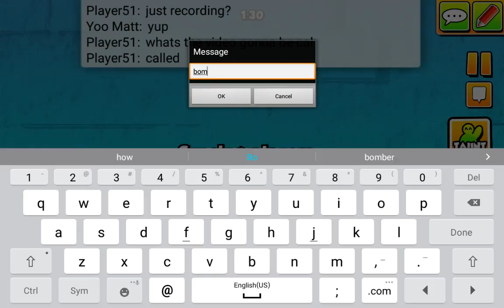Bomber Friends let's play part 1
Hello guys i played this game long ago so play it in the app store for free.